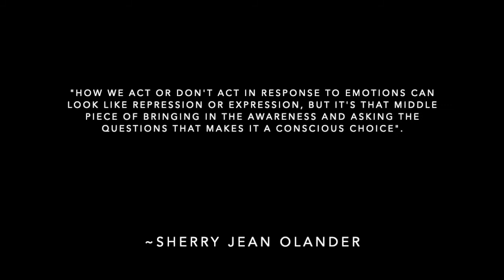Let's talk about channeling emotions!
Today I chat with Sherry Olander, fellow DEI Trainer and Consultant, about the practice of channeling emotions. While most people may use repression or expression to deal with their emotions, channeling emotions uses your skills, your awareness, and helps you get to the core of why your emotions are coming up, and what you need to do.